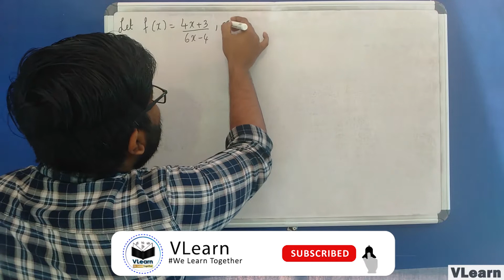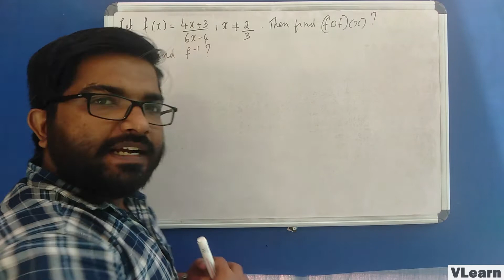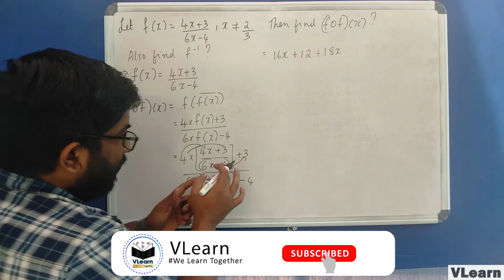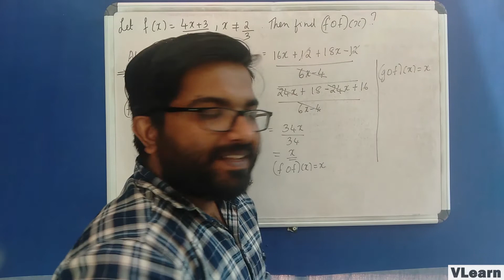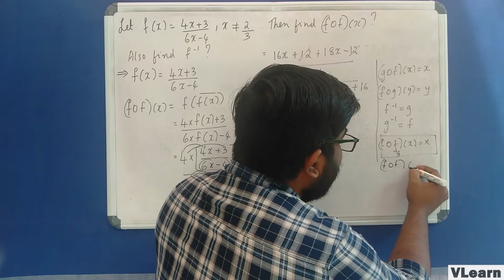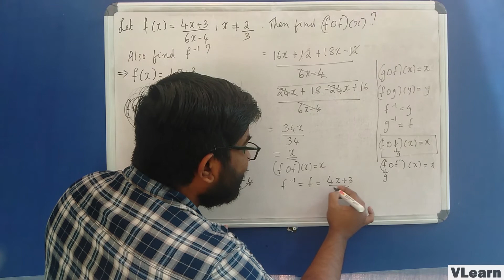Kerala Plus Two Mathematics | Is Inverse Of A Function The Same Function ? | NCERT | Malayalam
Hi Students! In this video, we are going to check if the inverse of a function is the same function, in malayalam. Hope you guys enjoy!

Any infringement was not done on purpose and will be rectified to all parties satisfaction.